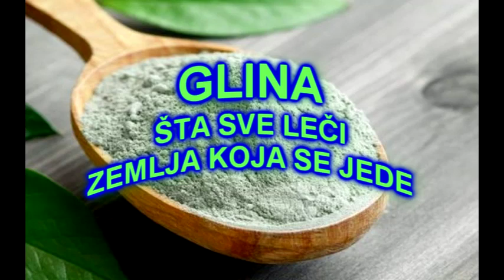GLINA - ŠTA SVE LEČI ZEMLJA KOJA SE JEDE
POSETITE NAŠ YOUTube KANAL i PRETPLATITE SE AKO VEĆ NISTE
LIKEujte Video Ako Vam Se Dopao i PODELITE Ga, Sa Prijateljima!
Napišite u Komentarima Svoje Mišljenje o Videu...

Hvala Što Pratite Naš Kanal